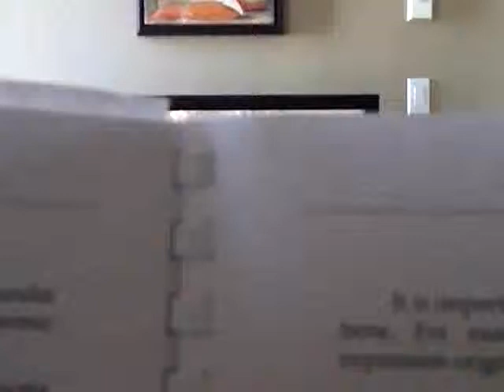Kitty doesn't like reading! Attacks my distraction..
Maple did this a few times before I finally decided to film it stealthily. She loves being the centre of attention :)